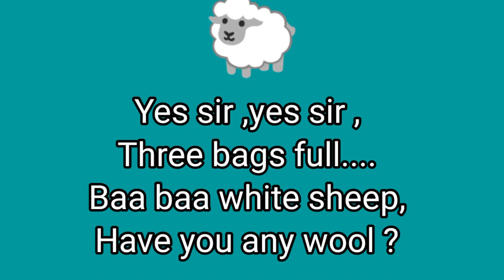Baa baa black sheep 🐑 poem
White 🤍 and Black 🖤 sheep poem